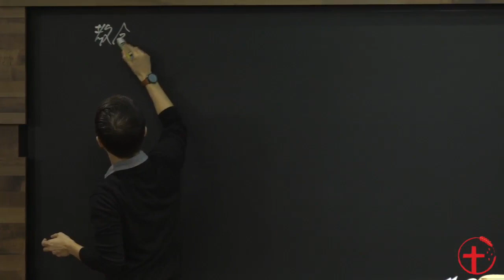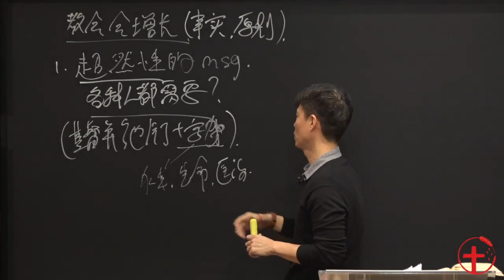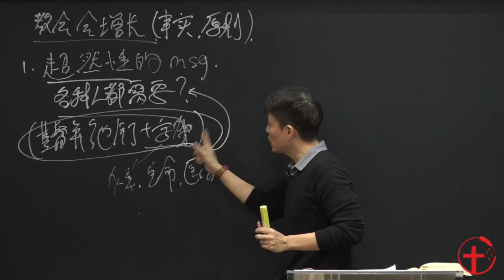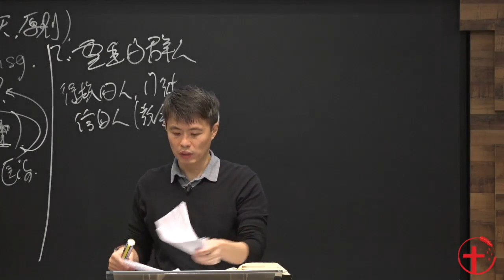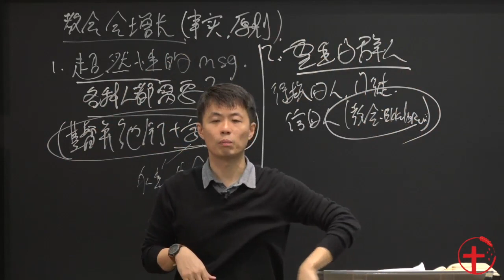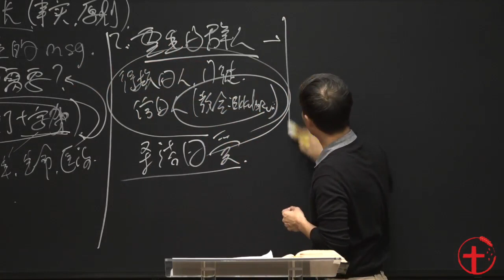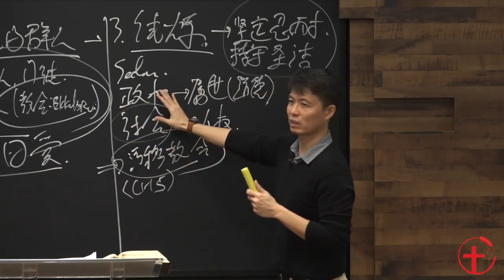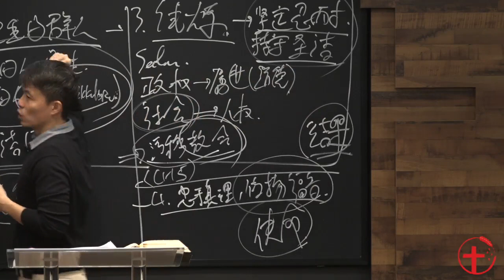20190302 牧者特会（四）：教会如何真实与稳健地成长？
新加坡，华人牧者特会（第四场）
主题：教会如何真实与稳健地成长？
主讲：朱志山牧师